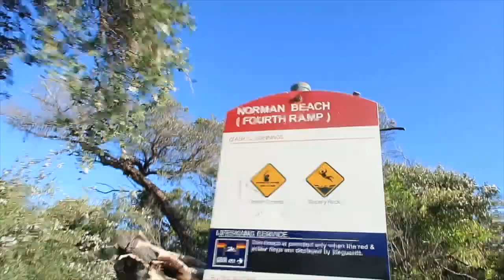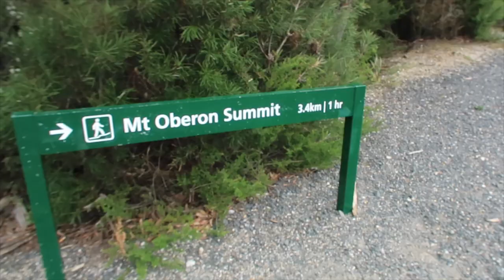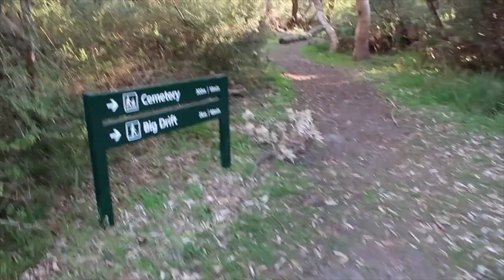Wombat tried to attack us at Wilsons Prom | VLOG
Camping at Wilsons Promontory | VLOG

It was definitely a memorable camping experience with this bunch. We didnt even plan for this trip actually. We were at Starbucks, then suddenly someone came out with the idea and everyone agreed to the plan. The next thing we know here we are.

In this video:

1. Tyadiera

2. Izzati

3. Sya

4. Fakhrul

5. Faiq

6. Haziq

7. Mike